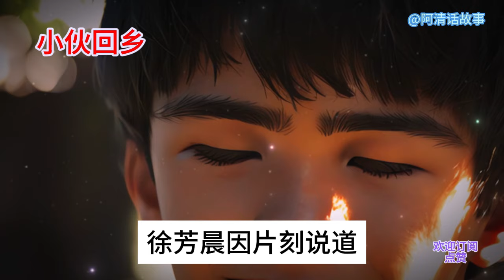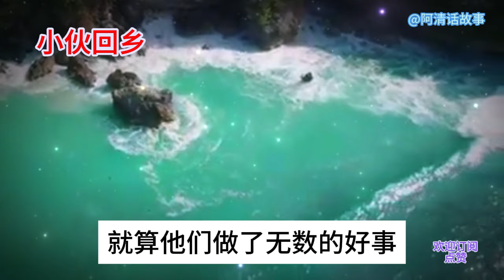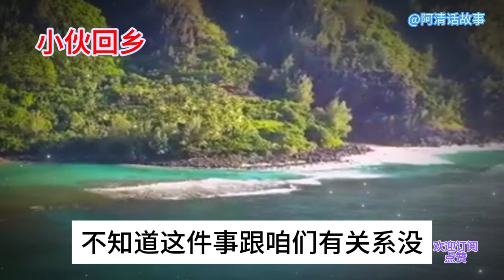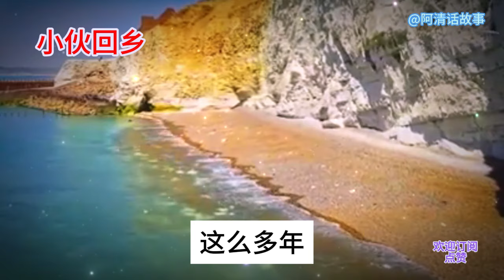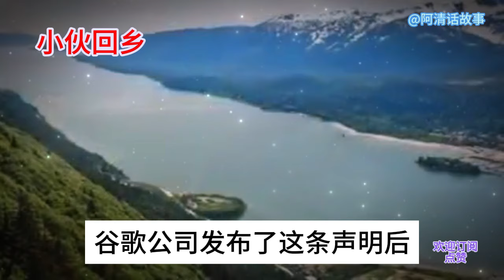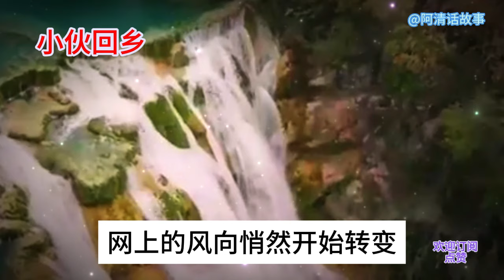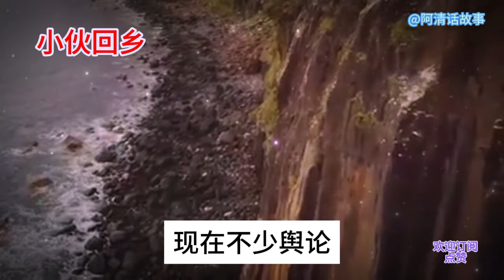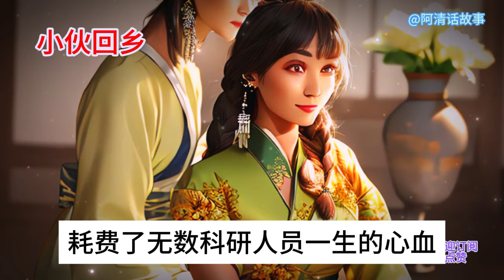回乡96 林MN和郑MN看着远处的荧幕，此刻也有了些泪眼婆娑。“坏人，你一下就敢表白两个。“林香雪眼含感动的泪水，狠狠在徐方腰掐#講故事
林MN和郑MN看着远处的荧幕，此刻也有了些泪眼婆娑。“坏人，你一下就敢表白两个。“林香雪眼含感动的泪水，狠狠在徐方腰掐